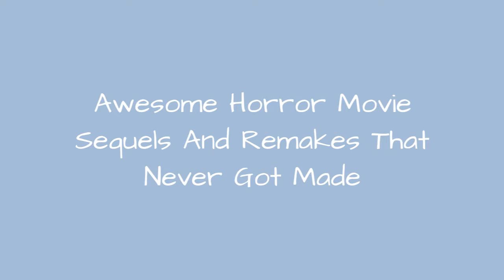Awesome Horror Movie Sequels And Remakes That Never Got Made 👑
In the late '80s and early '90s, it seemed like every horror movie was guaranteed to have a sequel. Someone always dreamedof Freddy, Jason always popped up from Crystal Lake, and Halloween came once a year. But for as many sequels and prequels that made it to theaters, there are just as many proposed films that never got off the ground.
Some unmade horror sequels have come close to production, while a few reboots have made it to pre-production before falling through. And though a few of them are consistently announced to be on the horizon, most of these horror movies are never going to make it to the screen.
Look at this way, at least they cant disappoint you. Vote up the most intriguing horror films that never were.
Photo: Evil Dead/TriStar Pictures
0:00 - Intro
0:00:08 - 'Jason X II' And 'Jason X III'
0:00:22 - Dennis Etchison's Unused 'Halloween 4' Script
0:00:30 - 'Follow It'
0:00:39 - Bernard Rose's Candyman / Midnight Meat Train Mash-Up
0:00:54 - 'Near Dark 2'
0:01:04 - Peter Jackson's 'Nightmare On Elm Street 6' Treatment
0:02:04 - 'The Lost Girls'
0:02:14 - William Gibson's 'Alien 3' Script
0:02:39 - 'Freddy vs. Jason vs. Ash'
0:02:55 - The 'Friday The 13th' Prequel Featuring Jason's Dad
0:03:10 - 'Evil Dead 2'
0:03:20 - Clive Barker's 'Hellraiser' Reboot
0:03:31 - 'Shaun Of The Dead 2: From Dusk Till Shaun'